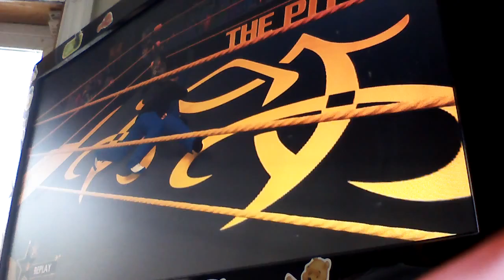Method Man vs Fat Joe vs Omar Epps vs Danny Trejo